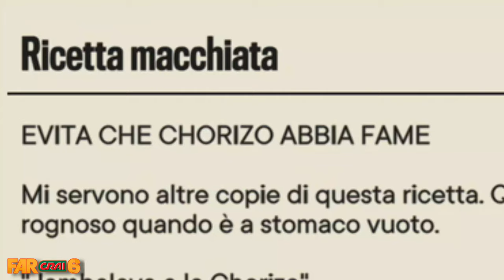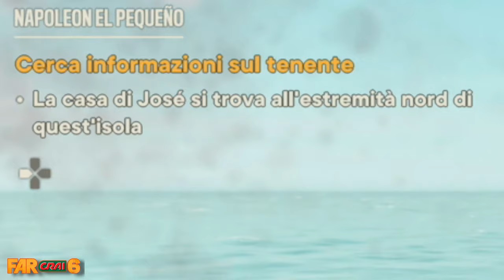NELLA TERRA DI JOSÉ CASTILLO - FAR CRY 6 CAMPAGNA PS5 4K - PARTE 03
00:00 - INTRO
00:58 - LA GUERRIGLIA
02:05 - INCONTRA I MONTERO
12:52 - BRAVO TATONE MIO!
16:39 - NAPOLEON E PEQUEÑO
27:47 - STAZIONE METEREOLOGICA CORTINA
30:50 - BASE CONTRAEREA DI MADRUGADA

IL MIO SETUP:
CONSOLE: SONY PS5
MICROFONO: AKG C414 XLII
CAMERA: IPHONE 12 CAMERA FRONTALE
SCHEDA AUDIO: FOCUSRITE SCARLETT 18i8 2nd GEN
SCHEDA DI ACQUISIZIONE: ELGATO GAME CAPTURE HD 60S+
PC: ACER NITRO 5
SCHEDA VIDEO: NVIDIA GEFORCE GTX
PROCESSORE: INTEL CORE i7 (10th GEN)